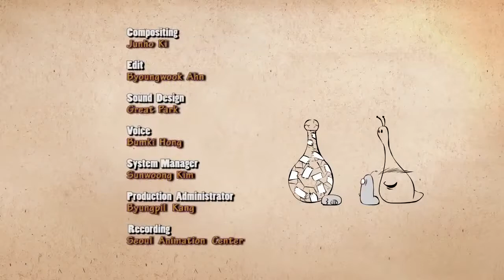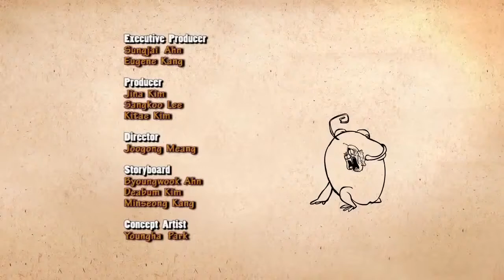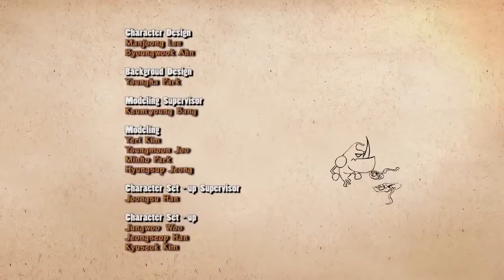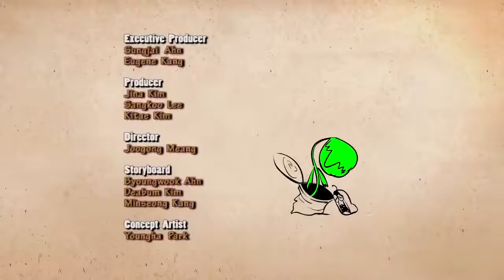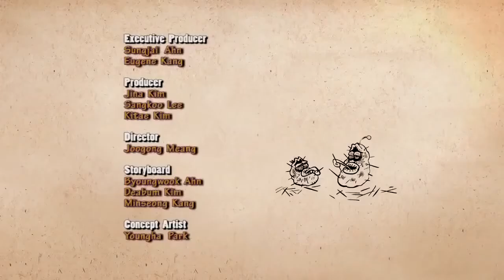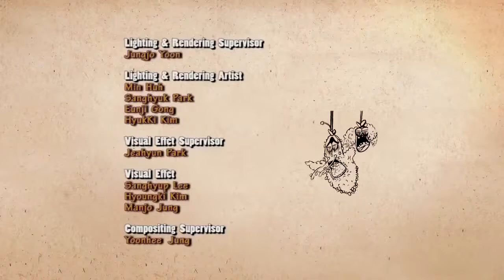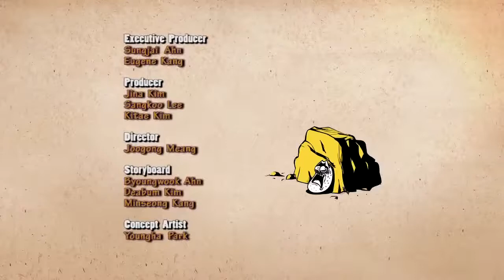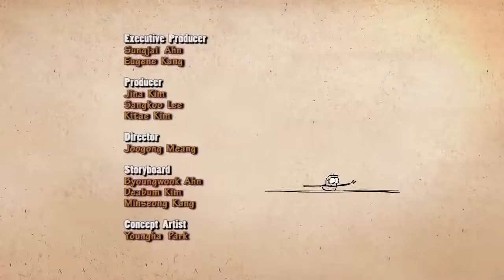Hoạt Hình LARVA-Ấu trùng tinh nghịch 2018 #54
Hoạt Hình LARVA-Ấu trùng tinh nghịch 2018
/results?q=%23Ho%E1%BA%A1tH%C3%ACnhLARVA/results?q=%23%E1%BA%A4utr%C3%B9ngtinhngh%E1%BB%8Bch2018